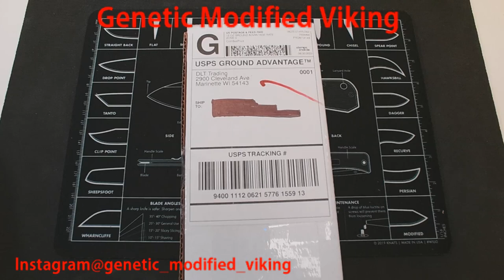EDC Unboxing to Instagram Pic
How to pair EDC items into an Instagram photo. Featuring Chaves Ti pen, Chaves Key Pry Bar, Chaves Redencion Street Tanto, Leatherman Tempo watch (full size), GEC #59 Humingbird Acrylic and more